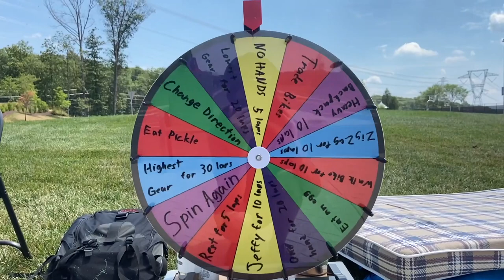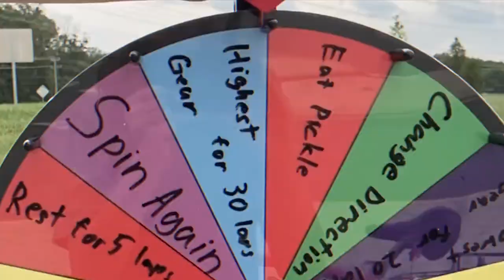Last to Stop Biking Around Roundabout Wins (Challenge)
JSJ Incorporated did a Last to Leave challenge where they did last to stop biking around roundabout and in the last to stop biking around roundabout challenge, the winner got the ULTIMATE bragging rights forever. It was an extreme last to stop challenge with additional challenges and dares within the last to leave challenge. Stay to the end to hear how long we were at the roundabout!

JSJ Incorporated: JSJ Incorporated is a YouTube channel with videos involving pranks, challenges, helping out the world (aka planting 500 trees) and much more! Though we are a small channel, we try to be as entertaining as possible! There are three members of JSJ Incorporated, Jayden, Sean, and Josiah.